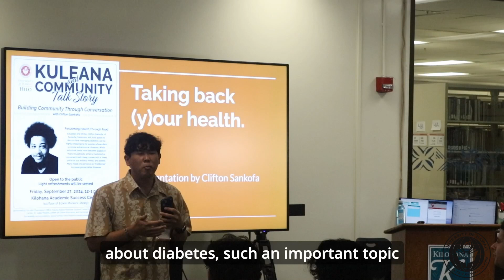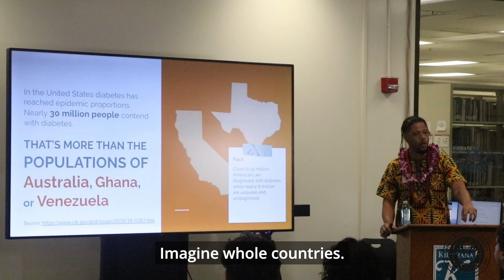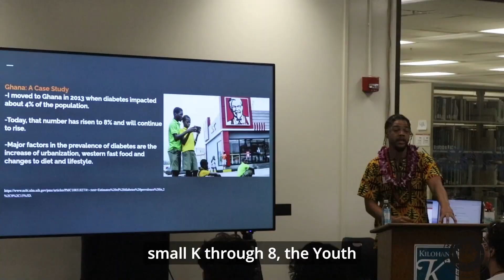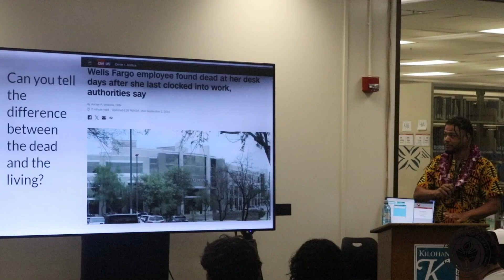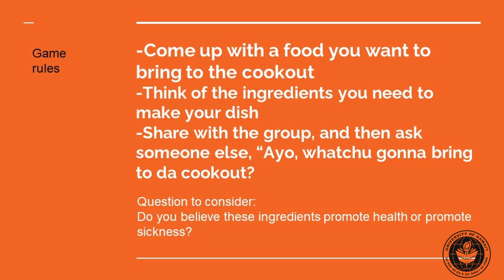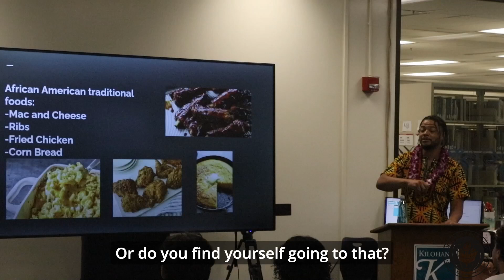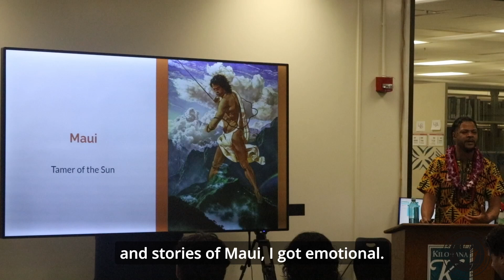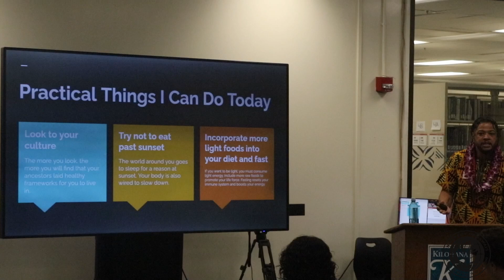UH Hilo Kuleana and Community Talk Story: Reclaiming Health via Food with Clifton Sankofa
UH Hilo's Kuleana and Community Talk Story with Clifton Sankofa, educator and writer, who discusses how managing diabetes can be highly challenging for people whose diets promote autoimmune diseases. While industrial foods have become staples in many households, what is marketed as convenient and cheap comes with a steep price for our wallets, minds and bodies. Many foods we perceive as “traditional” increase preventable diseases.

Filmed in Kilohana, Edwin Mookini Library, University of Hawai'i at Hilo on September 27, 2024.